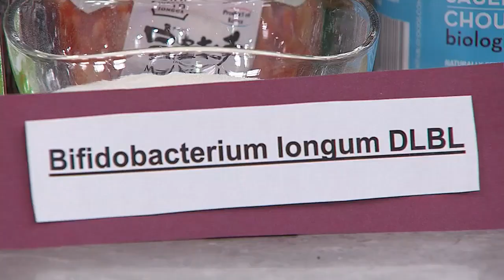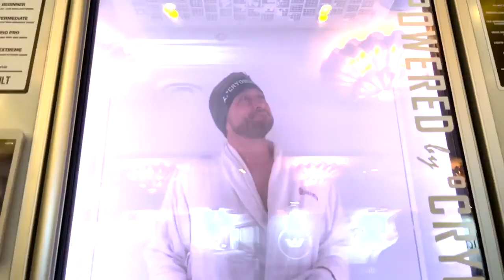5 daily routines that might extend your healthspan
We're bio hacking with natural health expert Bryce Wylde. He shares simple ways we can help extend the healthy years of our lives. "Living longer in optimal health is healthspan."